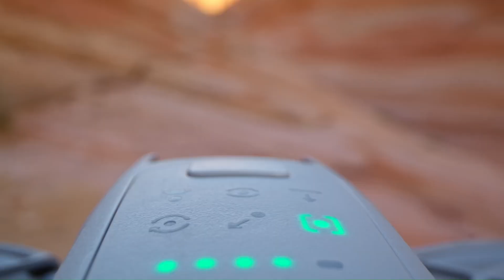the world in 2050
00:00-Nokia Technology Vision 2030
01:11-EctoLife
02:16-SkyTran
03:11-Gyroscopic Transport
04:18-Meet DJI Neo
05:23-Plan Mars Project
06:28-Dubai health care city
07:28-Solar-Powered Plane of the Future

Thanks For Watcing Video.